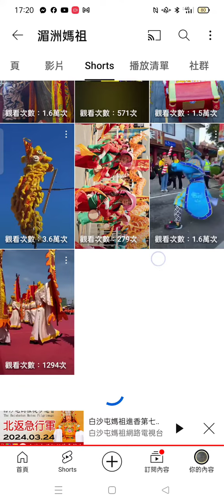2024-03-24#湄洲媽祖 頻道影片資訊分享#媽祖像#天上聖母像#廟會.mp4(2)